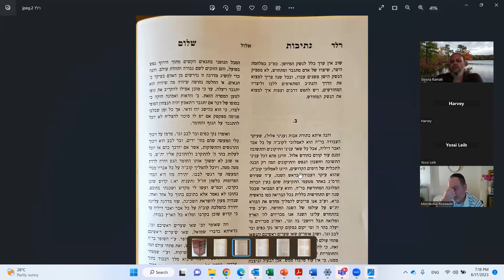Riding off road motorcycle over 50 years old, and learning Tora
נתיבות שלום על חודש אלול באנגלית, חלק 1

The time I leaved in Eilat, i used to scuba dive, windsurfing, boating and off-road motorcycle, after long break and getting fat, I reduce my weight and could fit back into my riding pants, I purchase DRZ400, which was too heavy for me, and now I own KTM EXC-F 350, I open the channel to share with others, that if you keep your body in good shape, you can get back to your youth hobby’s, maybe not the same aggrieve riding style, but close to it
I also included my spiritual learning, Tora, by the Chasiduth path, by the Netivot Shalom, the Rabbi from Slonim, we learn almost every Monday and Thursday